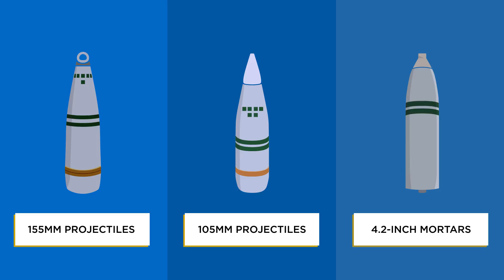What is PCAPP?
The Pueblo Chemical Agent-Destruction Pilot Plant (PCAPP) is a state-of-the-art facility that is safely destroying the chemical weapons stockpile at the U.S. Army Pueblo Chemical Depot in Pueblo, Colorado. Watch this video for a quick explanation of PCAPP’s mission and technology.

For additional information, visit the PCAPP homepage on the ACWA